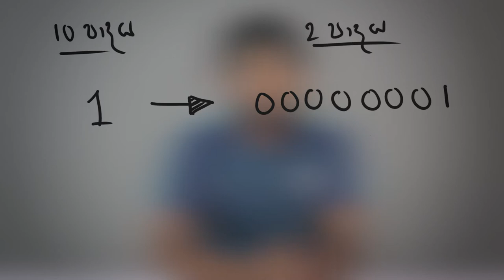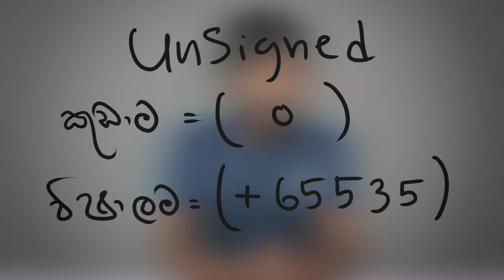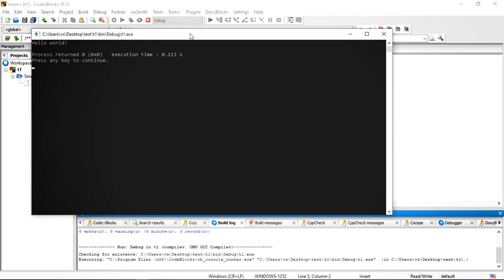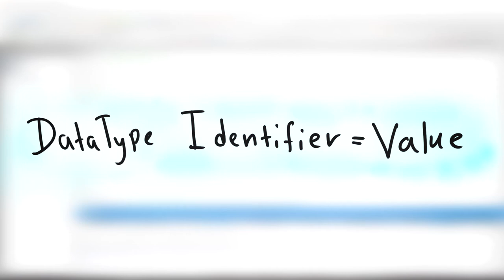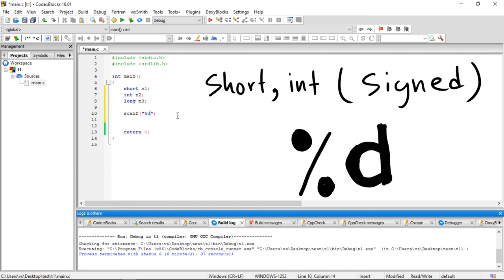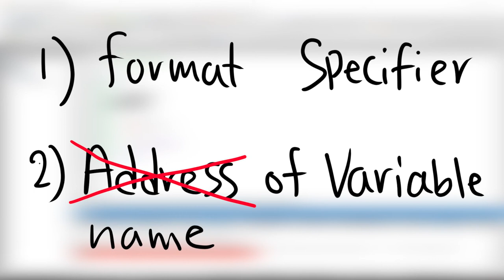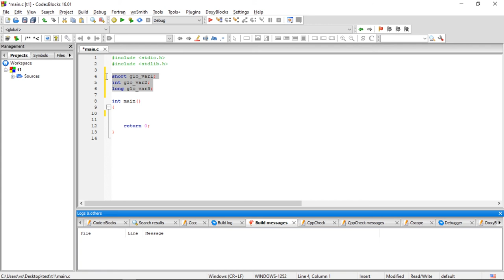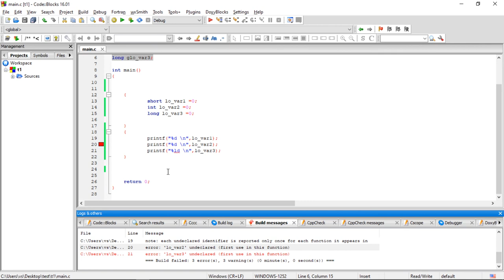c programming tutorial in sinhala (data type part-1 ) -06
in this video im talking about data types in c computer programming language .this is the part 2,and also talk about how to take input from user and how to give output to the user by using printf and scanf
මේ විඩියෝ එක හොදයි නම් like ව්කක් දාන්න .මොනාහරි ගැටලු තියනවානම් යට comment කරන්න .ඒ එක්කම මේ විඩියෝ එක වැදගත් වෙයි කියලා හිතෙන අයත් එක්ක shere කරන්න .